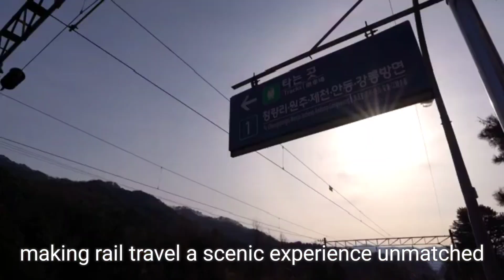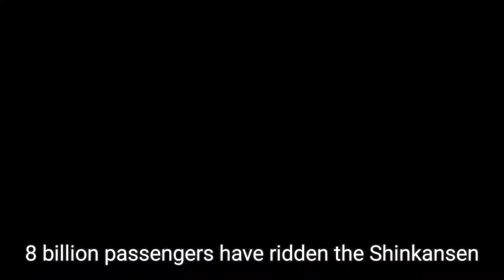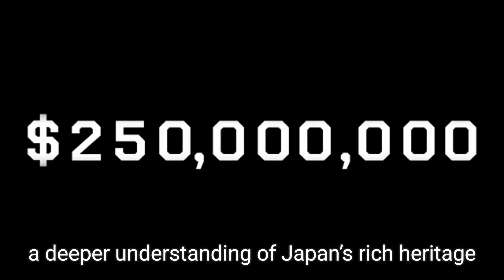Japan’s High-Speed Rail Revolution | How the Bullet Train Transformed Japan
Video Description:
Explore how Japan's iconic bullet train, the Shinkansen, revolutionized travel and transformed the nation over the past 60 years. From its sleek design and cutting-edge speed to its cultural significance, discover the train’s impact on urban connectivity, rural exploration, and Japanese traditions. Journey through scenic routes like the New Golden Route, visit historic cities, and uncover hidden gems along the way.